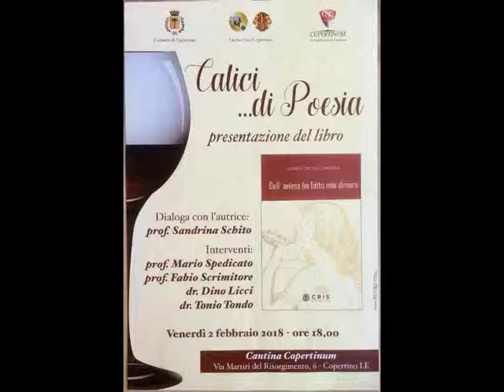CALICI DI POESIA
PRESENTAZIONE ULTIMO LAVORO EDITORIALE DELLA
PROF.MARIA FELICITA' CORDELLA
 "QUELL'ANIMA HO FATTO LA MIA DIMORA "
PRESSO LA CANTINA SOCIALE CUPERTINUM 02/02/2018 COPERTINO LECCE